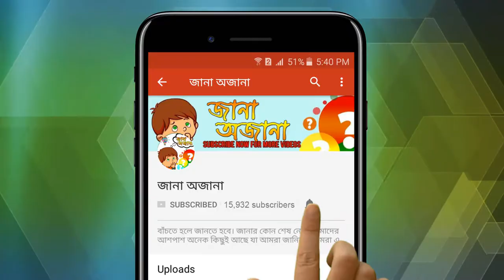যেসব কারনে আপনি হঠাৎ জ্ঞান হারাতে পারেন? Why are people senseless?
Title: যেসব কারনে আপনি হঠাৎ জ্ঞান হারাতে পারেন? Why are people senseless?

আমাদের পরিচিত অনেকেই রাস্তায় হাঁটতে হাঁটতে বা কাজ করতে করতে আচমকা অজ্ঞান হয়ে যান তারা। বেশ খানিকক্ষণ পর জ্ঞান ফেরে। কিন্তু, কেন এভাবে তারা অজ্ঞান হয়ে যান? বিশেষজ্ঞরা বলছেন, অজ্ঞান হবার মূল কারণ ৪টি। জেনে নিন, মানুষ যে ৪ কারণে অজ্ঞান হয়।

Other videos from My Channel:

বিড়াল কি খায়? কিভাবে আপনার পোষা বিড়ালের যত্ন নিবেন? How to Take Care of a Cat !

অতিরিক্ত ঘুম ঘুম ভাব ও অলসতা দূর করার সহজ কিছু উপায়, HOW TO AVOID SLEEP WHILE STUDYING.
পৃথিবীতে আপনার মতো চেহারার কতজন মানুষ আছে? নিজের সম্পর্কে জানুন অজানা কিছু তথ্য, Unknown facts man.
মাত্র ২০ টাকায় সারা বছর মশা মুক্ত থাকুন, ভিডিওতে দেখুন বাসায় বানানো মশা মারার ফাঁদ- Mosquito Trap.